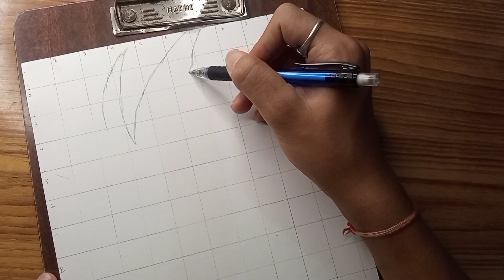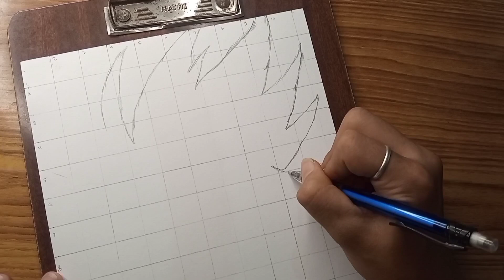Sketch of Kakashi Hatake | Anime Character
Hi My name is Atharva Awasthi. I'm a Self Taught Artist who is specialised in Realistic Sketching and painting. I use various mediums like graphite pencils, color pencils, and watercolours as well and I love experimenting with art styles.

I mostly draw portraits and 3D Drawings. On my channel you will find time lapse art videos, tutorials, tips for art etc.